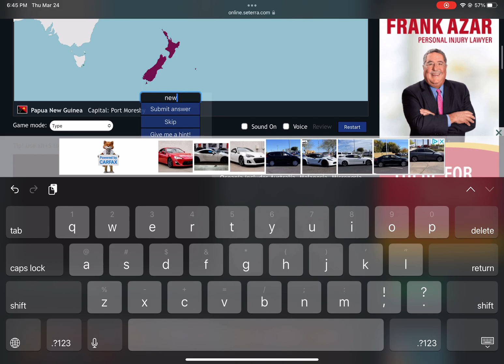[WR] Seterra - Oceania: Countries - Type (Touch Web) in 0:31